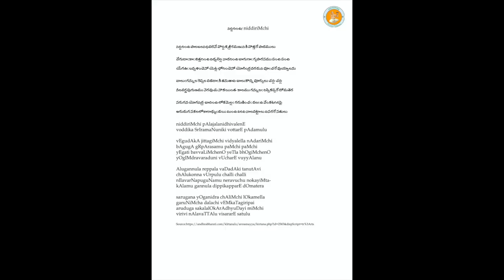Annamayya Padayagnam- Niddurinchi by Dr Vijaya Bhargavi Garu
Ragam: Malahari
Talam: Adi
Tunesmith : Unknown